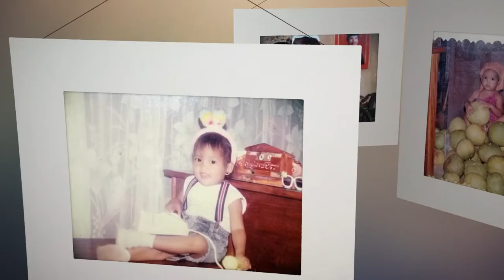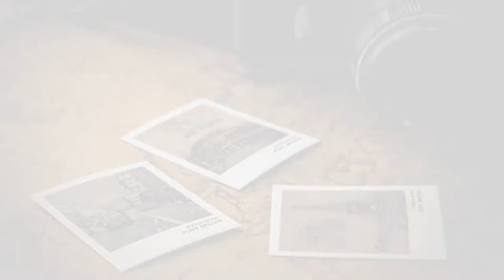Growing Up Video by NICEPRINT